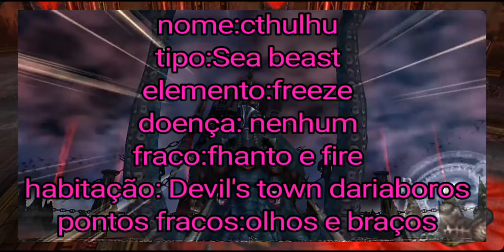lord of apocalipse (psp) cthulhu e nossa vila e atacada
fala galera sejam bem vindos a mais um episódio da nossa jornada em lord of apocalipse e hoje vamos estar encarando o cthulhu e infelizmente nossa vila será atacada por um inimigo desconhecido.

CANAIS DOS PARCEIRO